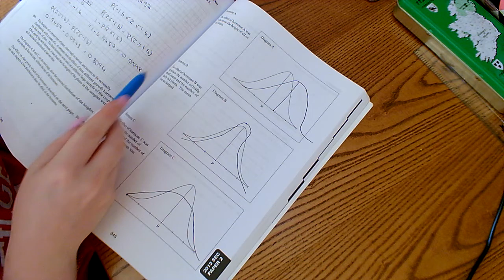2013 Question 2